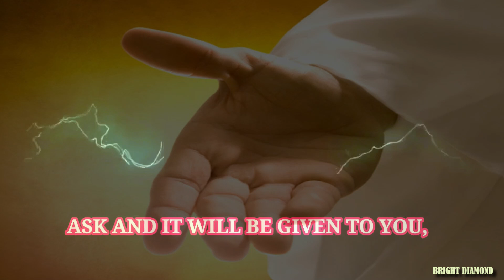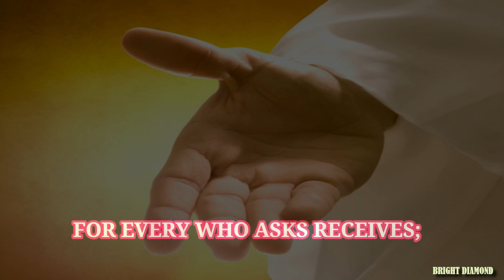Prayer for help | Words of wisdom #493